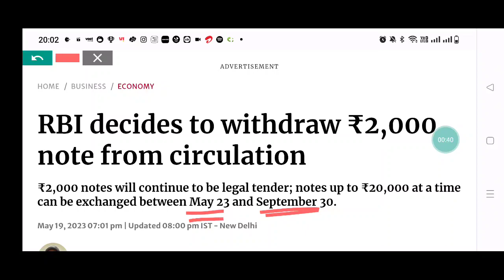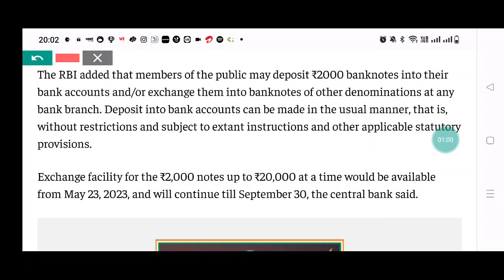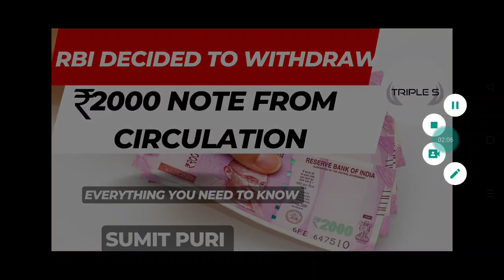RBI Decided to withdraw Rs.2000 Note from Circulation || Why in News ? Everything You Need To Know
SKAUST - TYPIST Test Series

Finance Accounts Assistant
20 Mock Tests :

J.E Civil Test Series

Video Lectures
Mock Test
Notes
MCQs Series